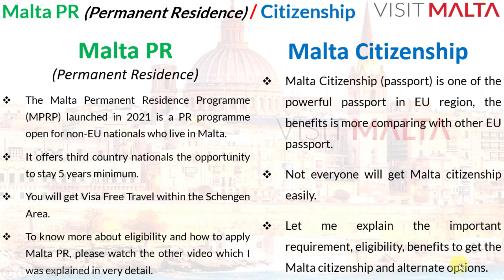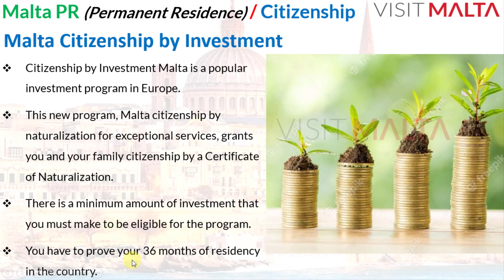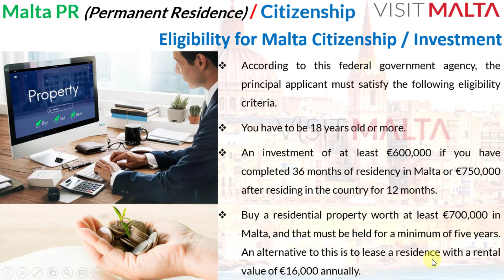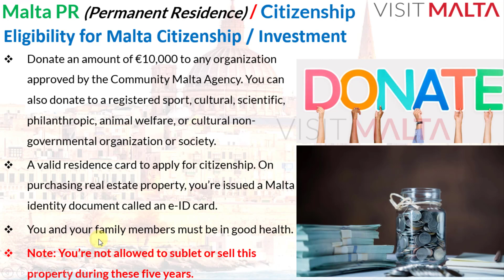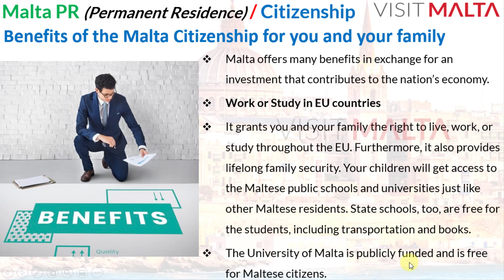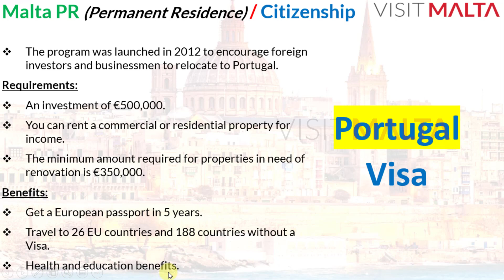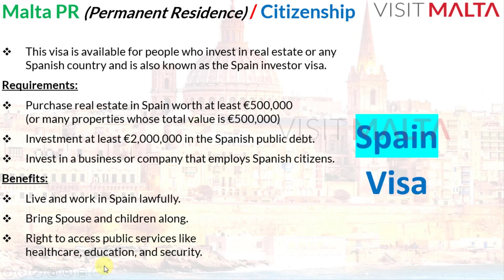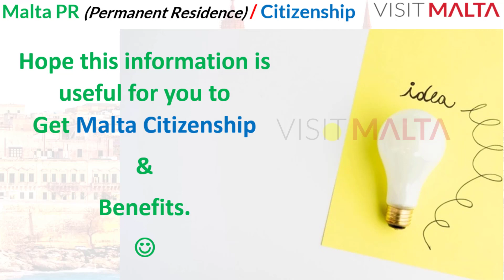Malta Citizenship and Permanent Resident, Who Can Apply Malta Citizenship, Investment & Eligibility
Welcome to Visit to Malta | Malta Work Permit Channel!
In this video you will learn about how to apply Malta Citizenship and Permanent Resident, Who Can Apply Malta Citizenship, Investment & Eligibility. Applying for Malta PR and Malta permanent resident, malta citizenship procedure and malta pr eligibility is explained.